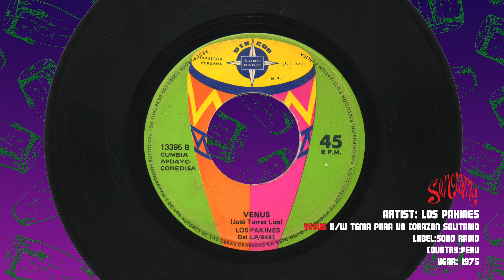Los Pakines- Venus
Cosmic instrumental cumbia from Peru's Los Pakines, feels just as fresh and contemporary today as it probably did back in '75.

Sonorama presents "Oro Negro/Black Gold", obscure vintage Latin gems handpicked by Sonorama.